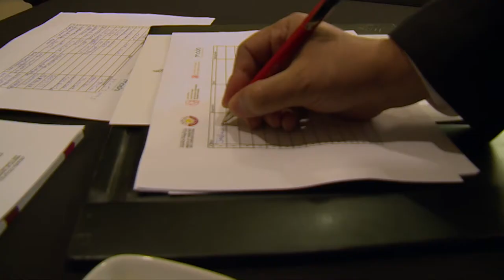QDGT Highlight Program Annual Event 2018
لقطات من الحفل السنوي لبرنامج حكومة قطر الرّقمية - 2018